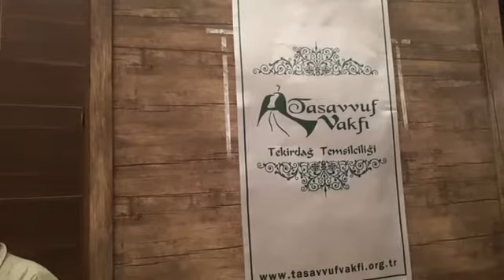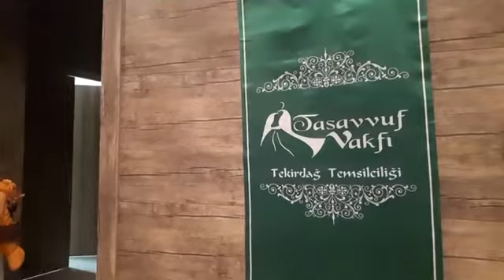ŞEB-İ ARUZ TEKİRDAĞ 2019 ETKİNLİĞİ